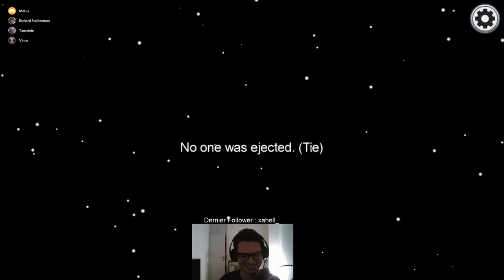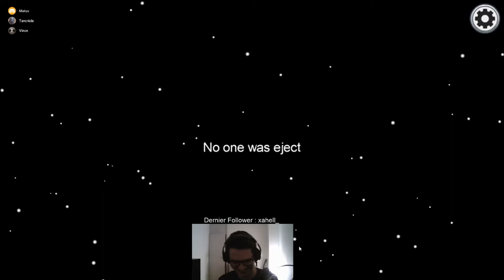Among Us - Flagrants délits